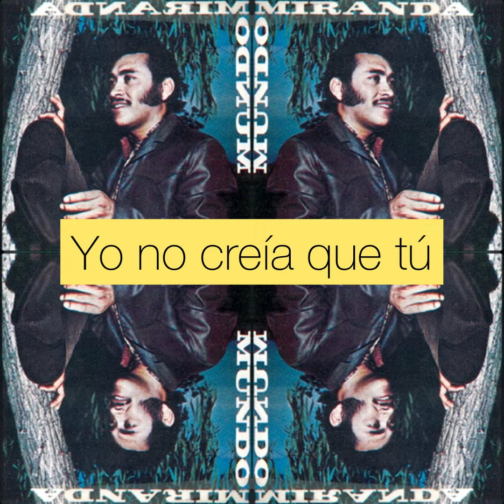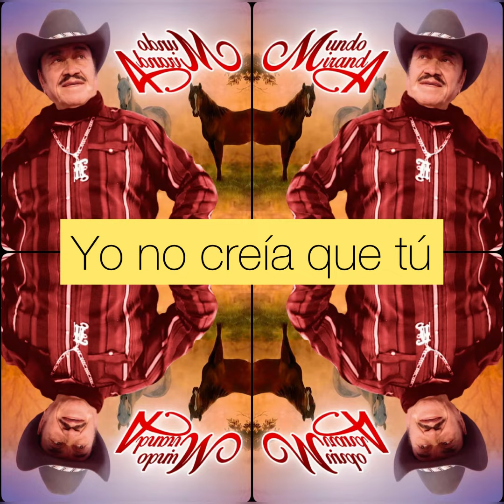Sentimiento De Dolor Karaoke Mundo Miranda (Norteño Sax)